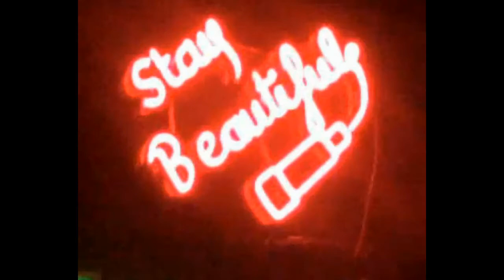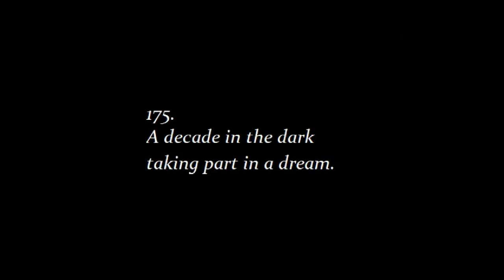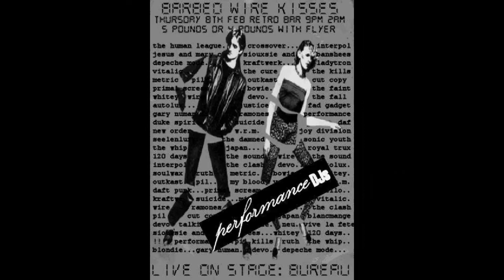Daggers - song samples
Phew! Finally finished what seemed like a jigsaw puzzle. Over 11 minutes of Daggers songs. I used the same audio as Frequence74, but I've got better pictures. :) Enjoy!